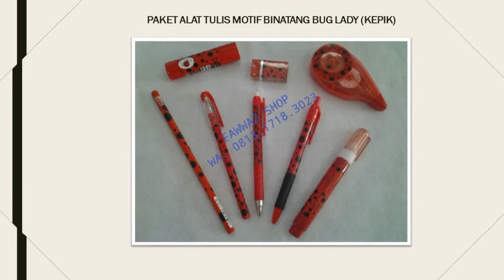alat tulis barbie, alat tulis braille, alat tulis boboiboy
PAKET ALAT TULIS MOTIF BINATANG MOO PLENTONG SAPI, STATIONARY SET, PULPEN GEL BALL PEN PENA, PENSIL MEKANIK, PENGHAPUS, TIP EX CORRECTION TAPE, LEM JOYKO, KOLEKSI UNIK CANTIK KEREN, HADIAH FANCY GIFT MURAH

PAKET ALAT TULIS MOTIF BINATANG BUG LADY KEPIK, STATIONARY SET, PULPEN GEL BALL PEN PENA, PENSIL MEKANIK, PENGHAPUS, TIP EX CORRECTION FLUID TAPE, LEM JOYKO, KOLEKSI UNIK CANTIK KEREN, HADIAH FANCY GIFT MURAH

PAKET ALAT TULIS MOTIF BINATANG TIGER HARIMAU, STATIONARY SET, PULPEN GEL BALL PEN PENA, PENSIL MEKANIK, PENGHAPUS, TIP EX CORRECTION FLUID TAPE, LEM JOYKO, KOLEKSI UNIK CANTIK KEREN, HADIAH FANCY GIFT MURAH

PAKET ALAT TULIS MOTIF BINATANG GIRAFFE JERAPAH, STATIONARY SET, PULPEN GEL BALL PEN PENA, PENSIL MEKANIK, PENGHAPUS, TIP EX CORRECTION FLUID TAPE, LEM JOYKO, KOLEKSI UNIK CANTIK KEREN, HADIAH FANCY GIFT MURAH

PAKET ALAT TULIS MOTIF BINATANG PEACOCK MERAK,  STATIONARY SET, PULPEN GEL BALL PEN PENA, PENSIL MEKANIK, PENGHAPUS, TIP EX CORRECTION FLUID TAPE, LEM JOYKO, KOLEKSI UNIK CANTIK KEREN, HADIAH FANCY GIFT MURAH

PAKET ALAT TULIS MOTIF BINATANG IKAN KOI FISH, STATIONARY SET, PULPEN GEL BALL PEN PENA, PENSIL MEKANIK, PENGHAPUS, TIP EX CORRECTION FLUID TAPE, LEM JOYKO, KOLEKSI UNIK CANTIK KEREN, HADIAH FANCY GIFT MURAH

PAKET ALAT TULIS MOTIF BINATANG ZEBRA, STATIONARY SET, PULPEN GEL BALL PEN PENA, PENSIL MEKANIK, PENGHAPUS, TIP EX CORRECTION FLUID TAPE, LEM JOYKO, KOLEKSI UNIK CANTIK KEREN, HADIAH FANCY GIFT MURAH

PAKET ALAT TULIS MOTIF BINATANG CHEETAH, STATIONARY SET, PULPEN GEL BALL PEN PENA, PENSIL MEKANIK, PENGHAPUS, TIP EX CORRECTION FLUID TAPE, LEM JOYKO, KOLEKSI UNIK CANTIK KEREN, HADIAH FANCY GIFT MURAH